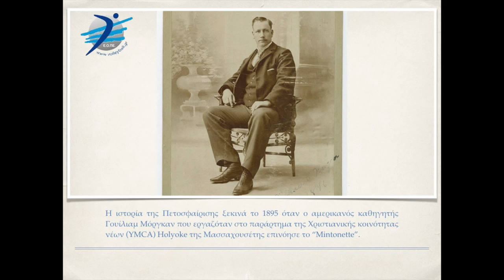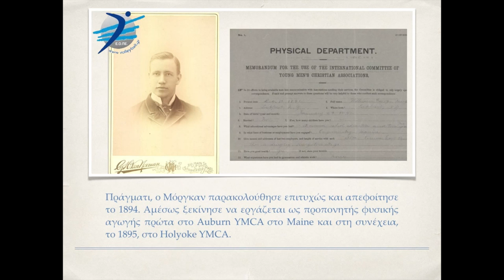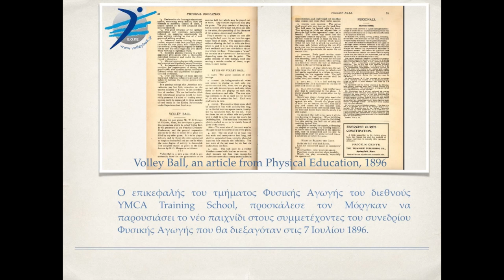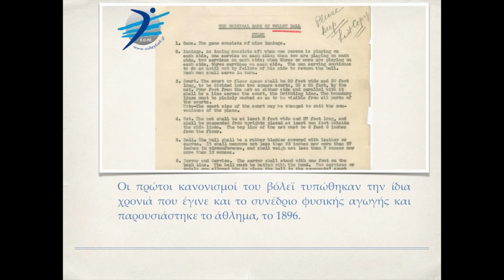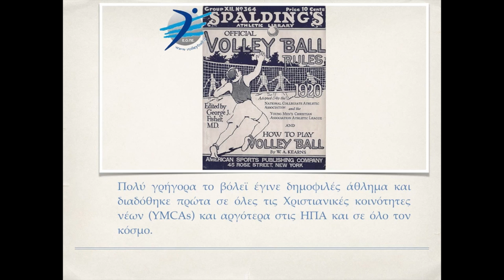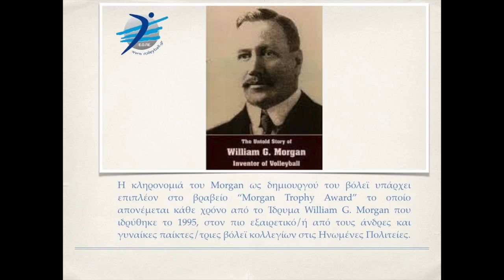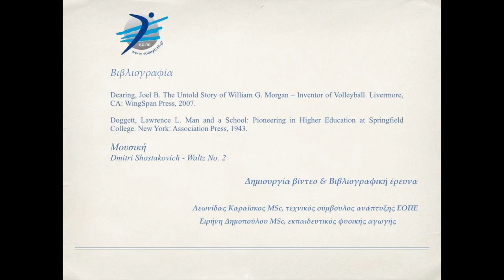Volleyball History, William Morgan